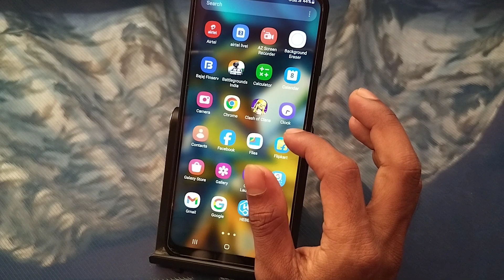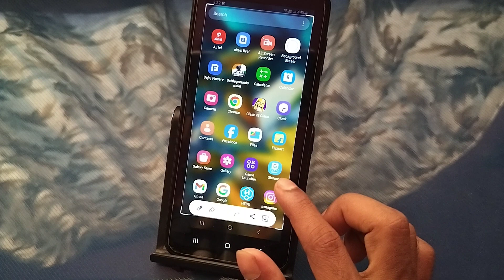Samsung a53 screenshot kaise le, how to take screenshots in Samsung, another way to take screenshots